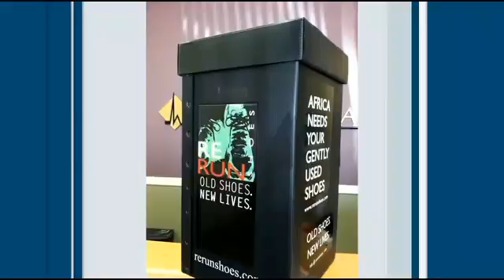Donate Running Shoes,Tweetsie Railroad Opens, Monster Jam Tickets